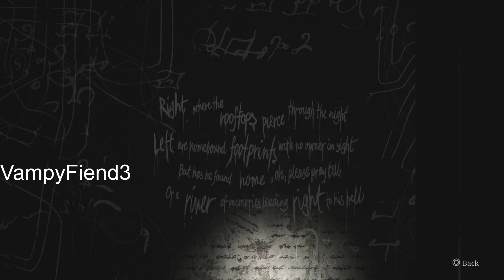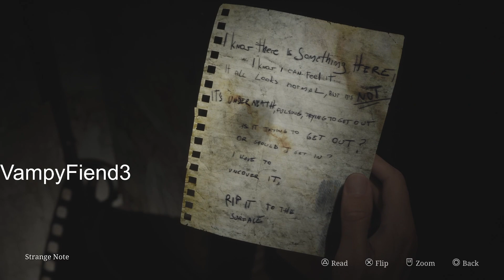Silent Hill 2 Remake part 3 Apartments continued